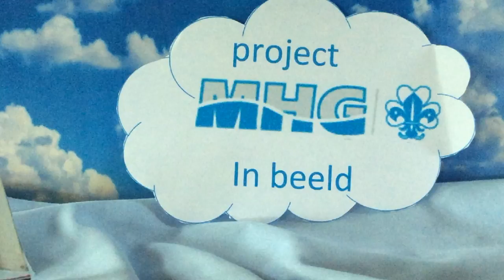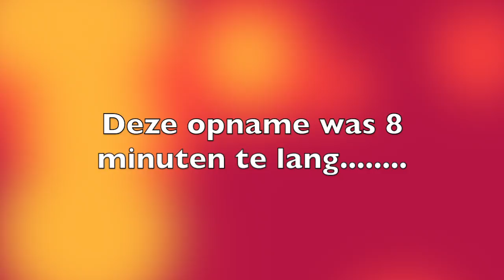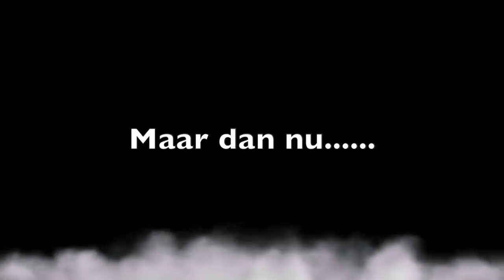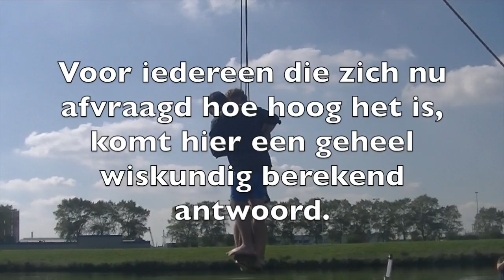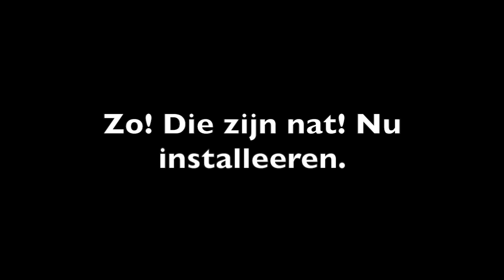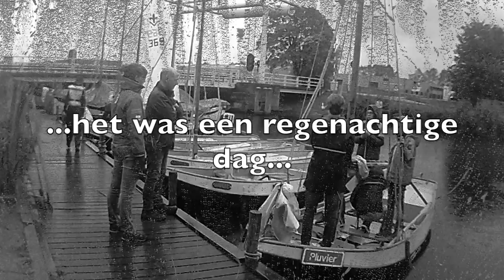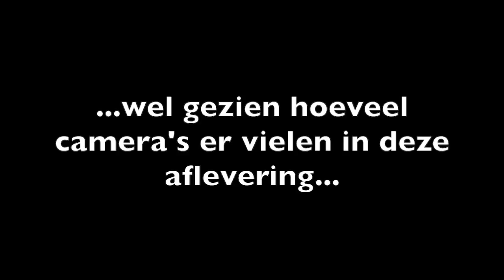-Aflevering 19- De Grote Overzwaai Special...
Na het kamp van dit jaar is dit de tweede spectaculaire video! In deze video worden de Bootsen namelijk overgewaaid! Ook gaan we zeilen met onze nieuwe bakken!

Dit is HET YouTube kanaal waarin je de MHG-scouting volgt.

De Zeeverkenners gaan iedere zaterdag (in de zomertijd) zeilen. s' Winters gaan we de boten opknappen.

Hier op dit kanaal kun je meegenieten met de belevenissen van de Zeeverkenners.

Hopelijk geniet jij net zo hardt mee met de Zeeverkenners dan dat wij doen!